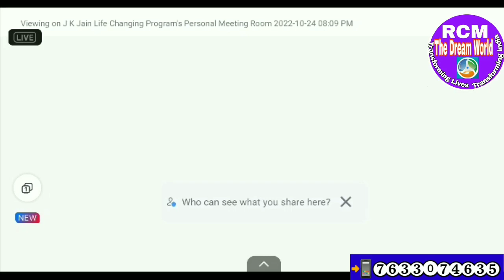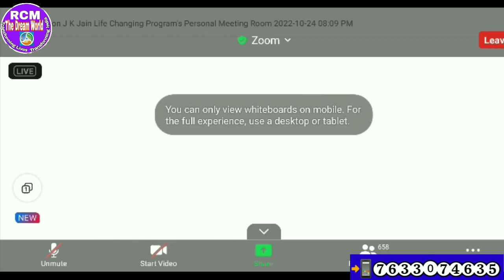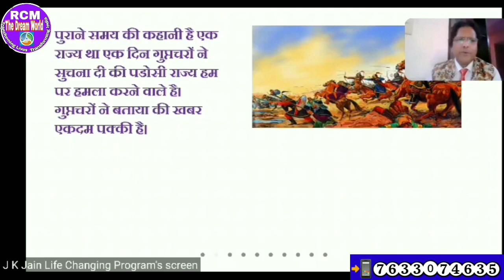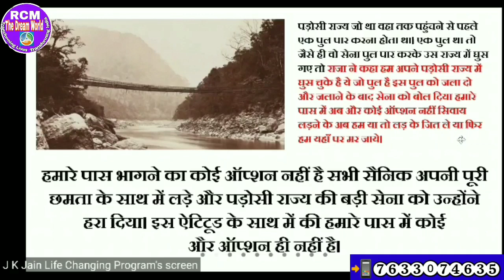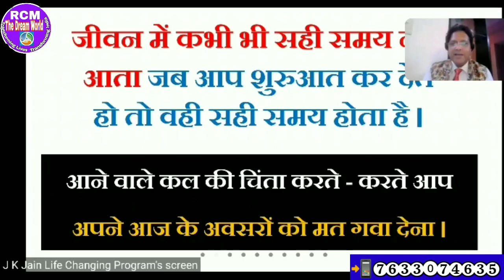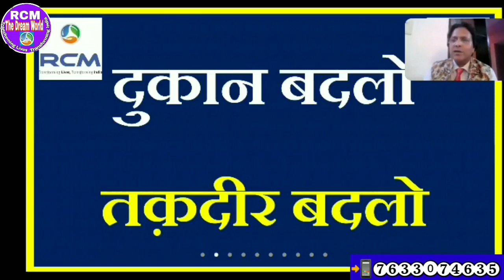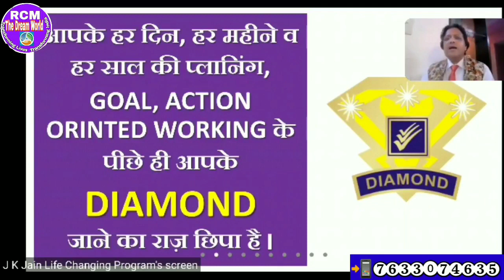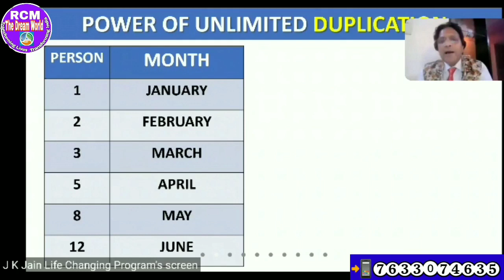Mr. JK Jain's Live📡 Life Changing Programme ☯️ Every Monday 8PM~Jai RCM 🇮🇳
एक शानदार प्रेरणादायी जूम बेबीनार Mr. JK Jain's Live📡 Life Changing Programme ☯️ Every Monday 8PM~Jai RCM 🇮🇳

एक बहुत हीं शानदार (Informational+Education)RCM Business में कामयाबी के लिए - The great Zoom Webinar by Dr. KK Gautam MBBS, MD

1.) सपने वो नहीं होते जो सोने के बाद आते हैं बल्कि सपने तो वो होते हैं जो सोने ही नहीं दे- Mr Parmod Gulati (Star Ruby)

2.) अगर आपके पास दूरदृष्टि है तो RCM Business आपको आसानी से समझ में आ जायेगा- Mr. Surendra Vats (Diamond).

3.) जो हनुमान बनेगा वही RCM Business में सफलता की चोटी पर पहुंचेगा  - Mr Rakesh Sharma Gautam (Sapphire)

4.) RCM Business में कामयाबी 99% Vs 1% का Game है  - Mr. Rakesh Sharma Gautam (Sapphire)
5.) आप भी जानें RCM में मेरे High Speed SAPPHIRE बनने का राज || MR SUJIT KUMAR SINGH, Patna, Bihar |

7.) The Journey of ₹ 0 to 40K per month by Mrs. Alpana Singh (Platinum) from Chapra Bihar.

8.) 9 से 5 बजे तक पेट के लिए और 5 से 9 बजे तक सपनों के लिए काम करें- Mr. Rakesh Sharma Gautam Sir (Sapphire@RCM).

10.) आदरणीय Rakesh Sharma Gautam Sir(Sapphire@RCM) साहब ने शुन्य से शिखर की अपनी यात्रा के सारे राज खोले।

11.) घर से निकाला गया, भूखे रातें बिताई पर आज RCM से महीने का ₹8 लाख कमाता हूँ | Anindya Mishra(Sapphire)

12.) महीने का 5 हजार के लिए आया था लेकिन अब ₹ 5 लाख मंथली आता है RCM से || Mr. Sachin & Mrs. Neha Agarwal

13.) मैंने क्यों छोड़ी नौकरी? RCM Business पैसा के लिए नहीं System खड़ा करने के लिए करें- Mr Dinesh Mohan